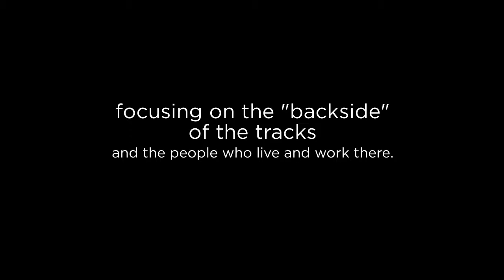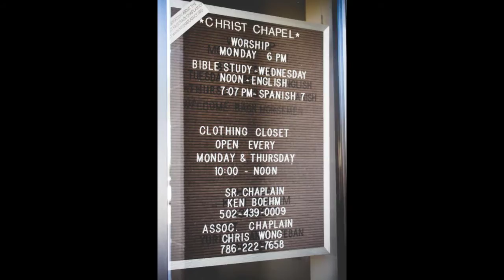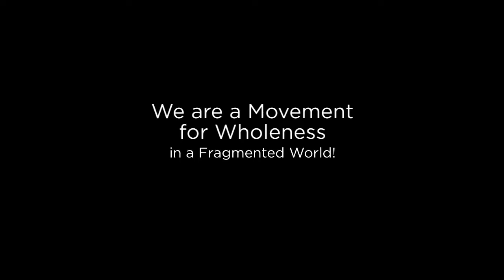Kentucky Race Track Chaplaincy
Chaplains began serving at Kentucky race tracks about 35 years ago with the founding in 1972 of the Race Track Chaplaincy of America, a non-profit interdenominational organization.

As the ministry grew, the Kentucky division of the chaplaincy was formally established in 1989.  Today, the interdenominational ministry has chaplains serving at Churchill Downs, Ellis Park, and Turfway Park race tracks as well as thoroughbred training centers in Kentucky.

In 2016, First Christian Church member Nick Aulbach asked for a wholeness grant to help support the great work he had seen taking place on the "backside" of Churchill downs.  With all of the great things happening there, the decision to provide a ministry grant was easy.

The backside of tracks can be compared to little communities, and there’s a sense of family among race track workers. The Kentucky Race Track Chaplaincy Ministry strives to meet the spiritual and emotional needs of those race track workers by offering:

Weekly worship services and Bible studies
Christ-centered activities that promote fellowship
Baptism, marriage and funeral services
Individual counseling

The Chaplaincy also serves as extended family for many workers. It helps to meet those in physical need by providing:
An emergency food pantry
Emergency clothes closet
Help with transportation
Free health clinics
Other similar services

We encourage you to watch the video above to see some of the things this ministry does and to hear a special word of thanks from Hall of Fame Jockey, Pat Day.